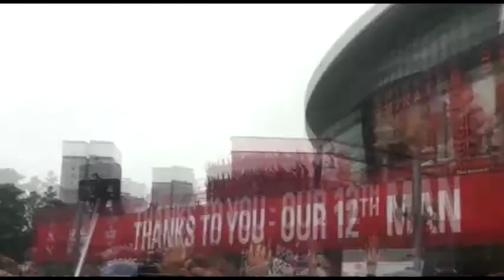MWC Aftermovie: "London 2015"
Montage: Kamiel Verhelst met geestelijke steun van Henk Janssen
Beelden in deze video zijn van: Kamiel Verhelst, Iris Nelen, Max den Hartog & Rob van Haren. Bedankt allemaal!
Muziek: Lunchmoney Lewis - Bills, Zangers Zonder Naam - 't Was aan de Costa del Sol & Foster the People - Coming of Age